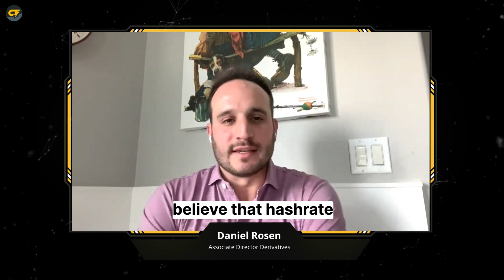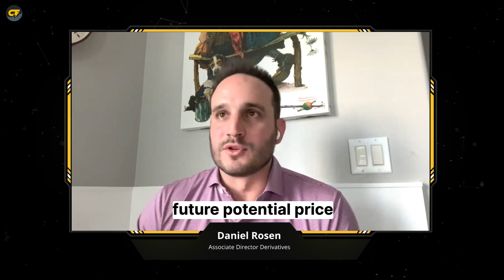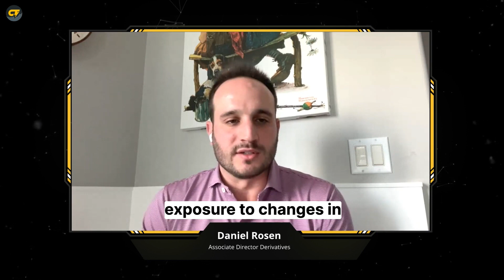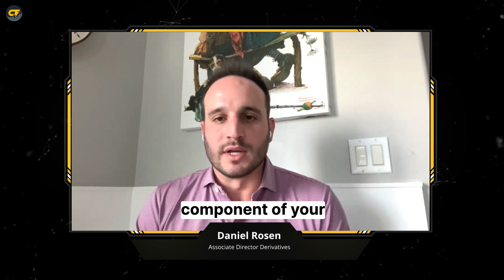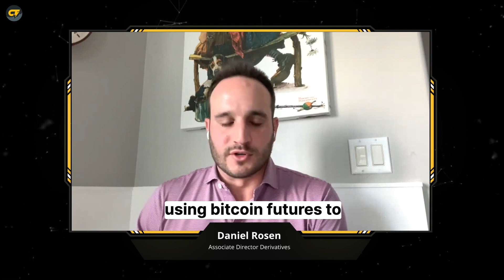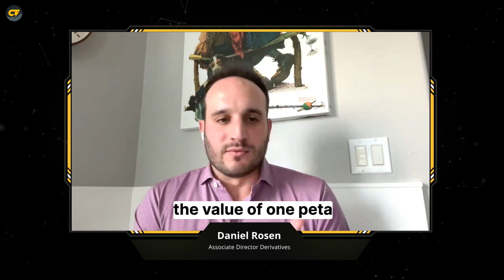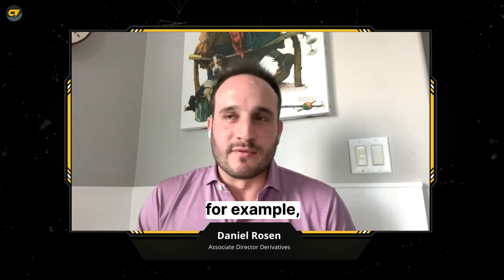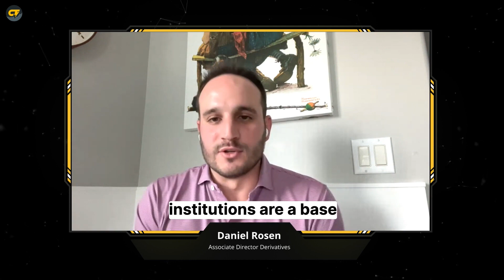Hashrate Derivatives And Bitcoin Mining Hedging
In our latest update, we're diving deep with Ray Salmond, Head of Markets at @cointelegraphmarketresearch, into Luxor Tech's innovative Hashprice Marketplace. Through our Hashprice Contracts, ASIC miners can now trade their Hashrate production for cash, on a daily basis.

While traditional commodity producers have long benefited from a variety of financial tools designed to mitigate risk, the same can't be said for Bitcoin miners... until now.

It's not just a step, but a massive leap in the world of Bitcoin mining derivatives. If you're a miner, this is the future you've been waiting for. Here's a snapshot of what we cover in this video:

00:00 Intro
00:20 Computer Power as a Commodity
00:58 Hashrate & Hashprice
03:31 How Are Hashrate Markets Functioning
07:00 Bitcoin Mining Is Now Dynamic
08:50 The Trend in Hashrate

A Glimpse into Traditional Commodity Hedging 🌾: Producers in traditional commodity markets, from farmers to oil producers, have an array of financial products at their disposal. They've long used forward contracts, futures, and power purchase agreements to navigate the often turbulent financial seas. ⛓

The Digital Commodity Challenge 💻: Enter the realm of Bitcoin mining, a digital commodity market that has, for the longest time, lacked comprehensive hedging tools. With Bitcoin miners primarily producing hashrate, determining the hashprice (a term Luxor introduced in 2019) isn't just about Bitcoin price. Other factors, like block subsidies, transaction fees, and network difficulty, play crucial roles. 📈

Past Hedging Avenues for Miners ⚙️: Explore how Bitcoin miners, until recently, had limited hedging options, mostly revolving around Bitcoin futures and a few short-term hashrate forward options. This lack of comprehensive tools left many exposed to the unpredictable hashprice risk, making sustainable business building a challenge in a cyclical industry. 🌊

Luxor's Solution: Hashprice Non-Deliverable Forward 💡: Luxor's revolutionary Bitcoin Hashprice Contract is poised to change the game. In this segment, we discuss how this innovative product can integrate into miners' hedging strategies, borrowing successful tactics from traditional commodity markets. The objective? Protect against financial risk, bring certainty to business planning, and facilitate better access to capital. 🛡